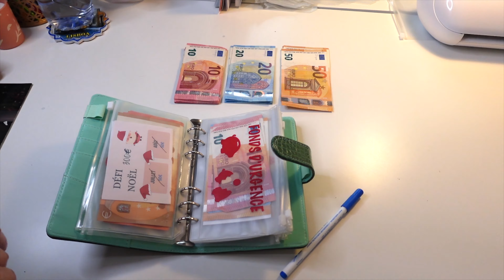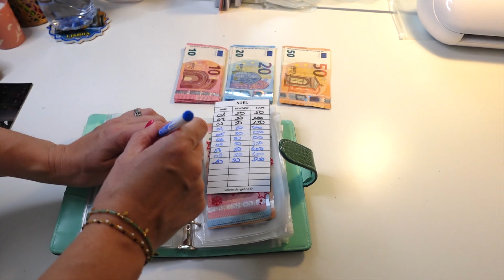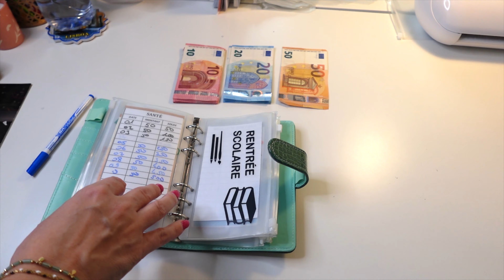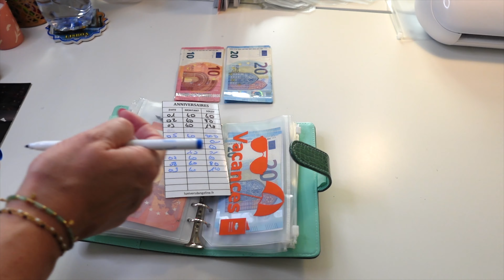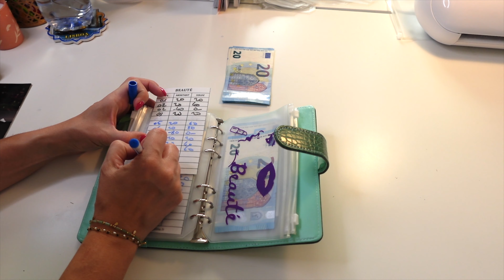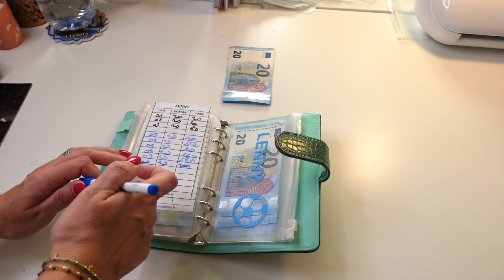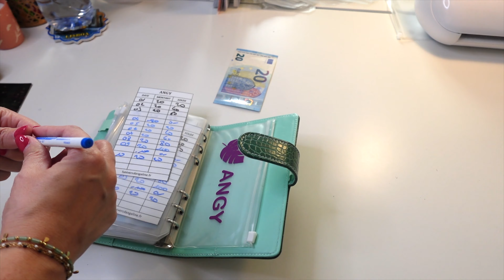420€ D'ÉPARGNE POUR OCTOBRE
⭐️ MON LIVRE

⭐️ MA VITRINE AMAZON AVEC TOUS MES PRODUITS DU QUOTIDIEN :